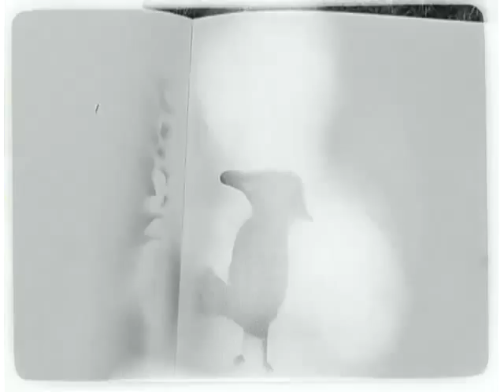Tom Rowe - Circle of Confusion